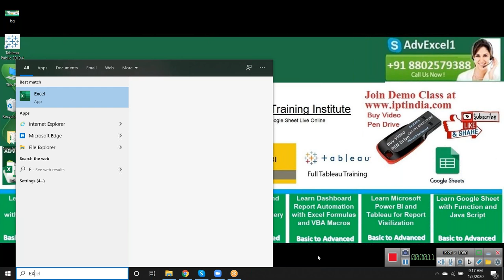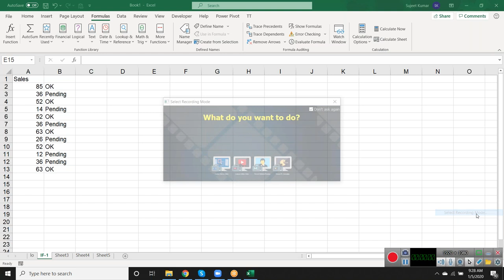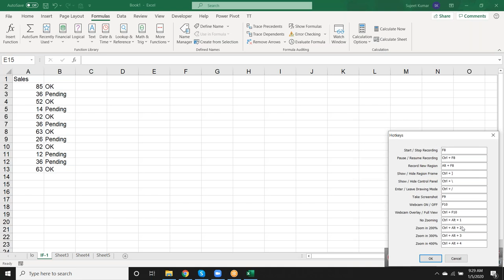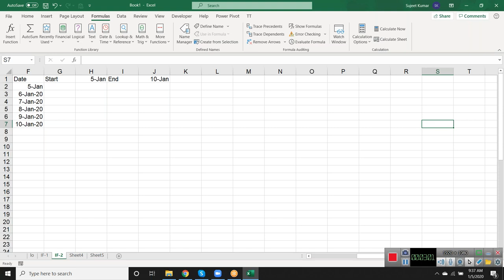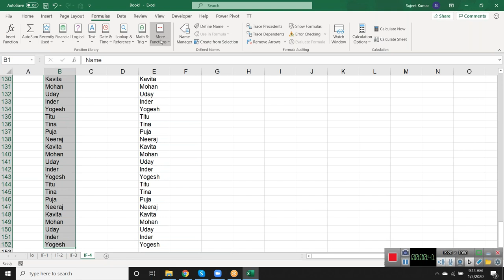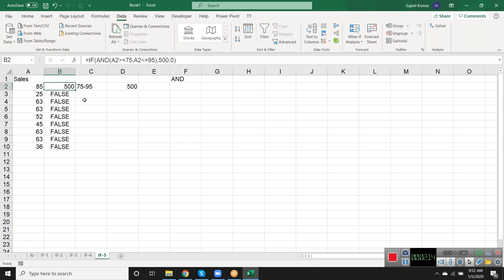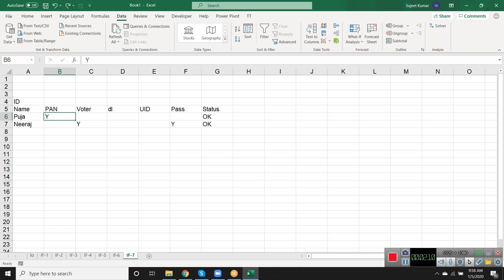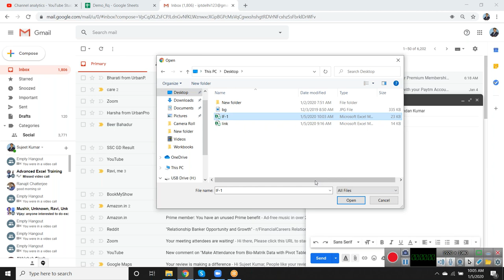Advanced Excel If Formulas in Hindi